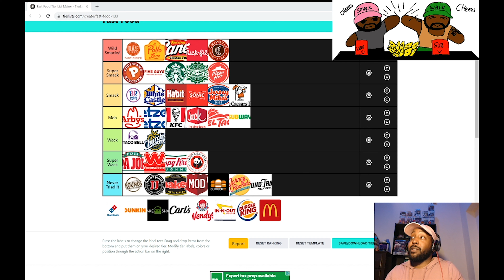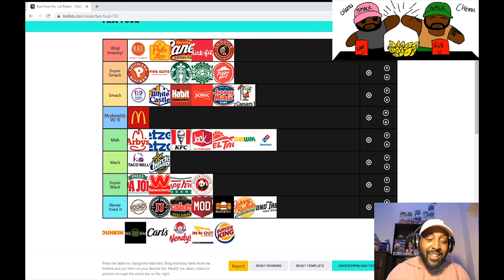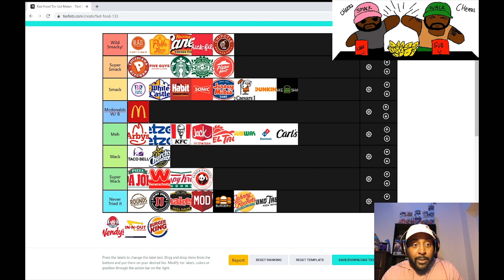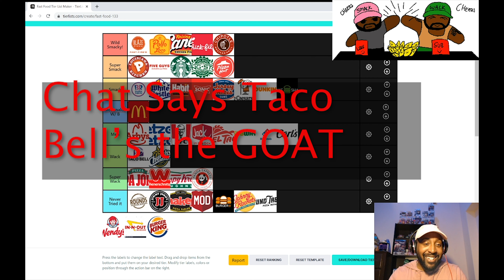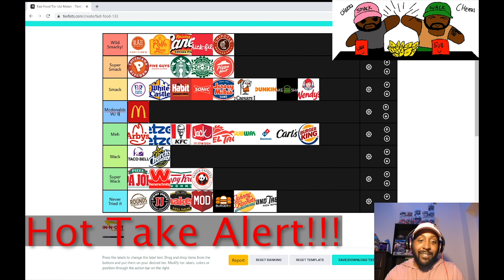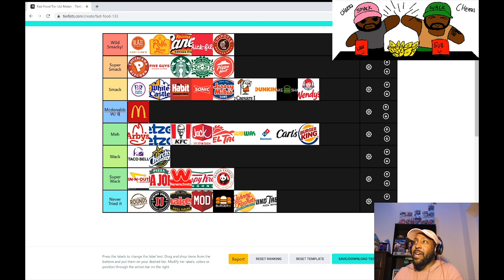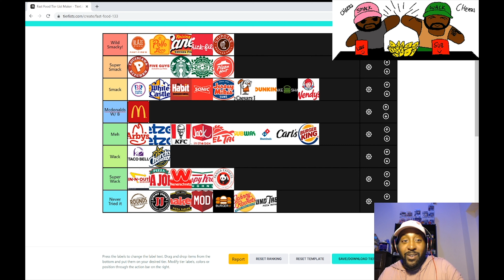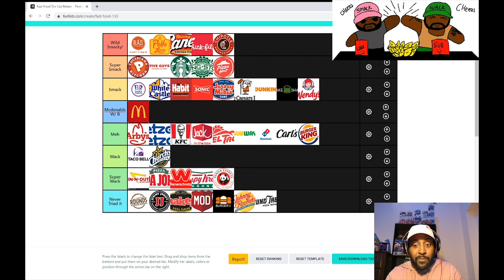Smack or Wack Tier List Part 2! HOT TAKES!!!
Here's part 2 of the Fast Food Tier List!! Do you agree with Joshua's hot takes?